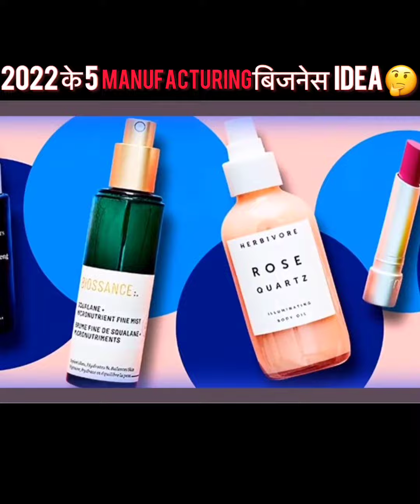2022के 5 Best Manufacturing बिजनेस🤔।The 5 Best Manufacturing Businesses of 2022|Amazing Motivation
2022के 5 Best Manufacturing बिजनेस🤔।The 5 Best Manufacturing Businesses of 2022|Amazing Motivation|

गाइस अगर आप अपना बिजनेस Start करना चाहते हैं तो  2022 के पांच ऐसे मैन्युफैक्चरिंग बिजनेस जिसे आप Minimum Capital पर शुरू कर सकते हैं
No.1 LED बल्ब मैन्युफैक्चरिंग बिजनेस -
LED बल्ब मैन्युफैक्चरिंग बिजनेस Minimum Capital पर शुरू किया जा सकता है India मैं LED बल्ब का बिजनस 2015 में 0.32 बिलियन डालर का था जो 2019 में 2.3 मिलियन डॉलर का हो गया है
No. 2 हैंड सेनेटाइजर बिजनेस—
 कोरोना वायरस की वजह से इंडिया में हैंड सेनेटाइजर का Market 566 मिलियन डॉलर का हो गया है आजकल हम हर जगह हैंड सैनिटाइजर का यूज कर रहे हैं,जिससे इसकी डिमांड बहुत बढ़ गई है
No.3 अगरबत्ती बिज़नेस —
अगरबत्ती का यूज धार्मिक आस्था के अलावा ऑफिस होटल रेस्टोरेंट को महकाने में किया जाता है ग्लोबल अरोमा इंडस्ट्रीज में इंडिया 500 मिलियन डॉलर का कॉन्ट्रिब्यूशन देता है
No.4 मोबाइल फोन एक्सेसरीज —
आज के समय में लोग मोबाइल के बिना रह भी नहीं सकते इंडियन में मोबाइल एक्सेसरीज का मार्केट 2016 में 1.5 बिलीयन डॉलर का था जो 2022 में 3.5 बिलीयन डॉलर का हो गया है
No.5 Organic soaps—
केमिकल फ़्री प्रोडक्ट की डिमांड लगातार बढ़ रही है।

Guys If you want to start your business then five such manufacturing business of 2022 which you can start at Minimum Capital
 No.1 LED Bulb Manufacturing Business -
 LED Bulb Manufacturing Business Can Be Started on Minimum Capital The LED bulb business in India was $ 0.32 billion in 2015, which has grown to $ 2.3 million in 2019.
 No.  2 hand sanitizer business—
  Due to Corona virus, the market of hand sanitizer in India has increased to $ 566 million, nowadays we are using hand sanitizer everywhere, due to which its demand has increased a lot.
 No.3 Agarbatti Business —
 Incense sticks are used for religious purposes as well as in office hotels and restaurants, India contributes $ 500 million to Global Aroma Industries.
 No.4 Mobile Phone Accessories —
 In today's time people cannot live without mobile, the market of mobile accessories in Indian was $ 1.5 billion in 2016 which has grown to $ 3.5 billion in 2022.
 No.5 Organic soaps—
 The demand for chemical free products is increasing continuously.
Cover this topic:
mobile phone accessories, mobile phone accessories business, organic soaps, organic soaps business, chemical free product.